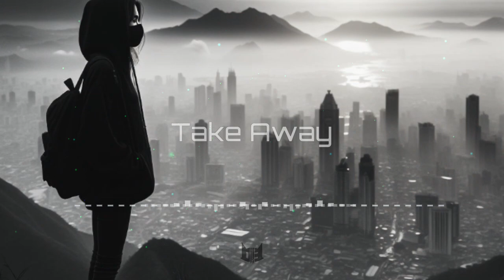The Chainsmokers, ILLENIUM - Takeaway ft. Lennon Stella (REMIX)